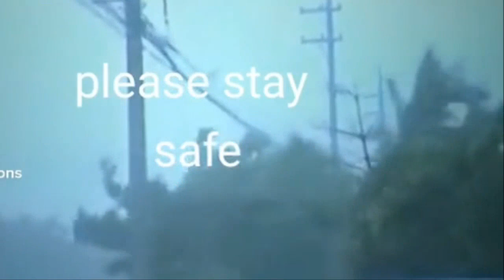태풍 21호 하이탕 일본 도쿄 북상 일본 시간당 850mm의 폭우 쑥대밭 실시간 물바다 도쿄,오키나와 상황 한국 안가고 도쿄로 가자 난리난 일본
결국 21호 태풍 하이탕은 한반도가 아닌 일본 열도를 강타할 것으로 보입니다. 18일 오후 3시 기준 최대풍속은 초속 18m(시속 65㎞), 강풍반경은 150㎞의 막강한 세력으로 발생한 21호 태풍 하이탕은 올 가을 일본열도를 초토화시켰던 초대형 태풍들과 마찬가지로 올해 역대급 태풍이 될 수도 있다는 전세계 기상청들의 경고가 쏟아져 일본 사회가 대혼란에 빠지고 있습니다. 특히 21호 태풍 하이탕은 11호 태풍 힌남노와 마찬가지로 한반도를 강타한다는 예측이 많았으나 갑자기 90도를 꺾어버리며 일본 도쿄 동남동쪽 약 1890km 부근 해상에서 시속 10km로 북진 중이라는 소식에 많은 일본인들이 경악하기 시작했습니다.